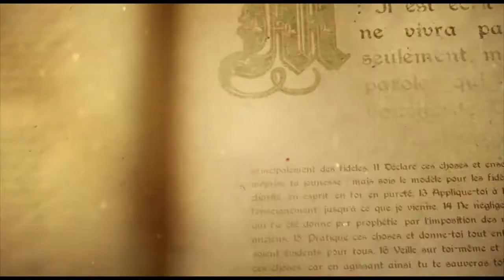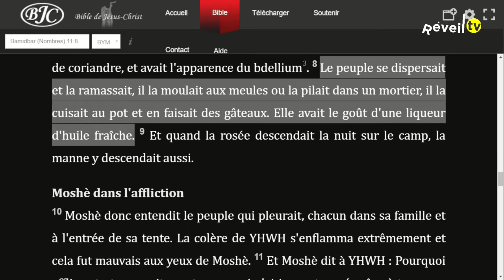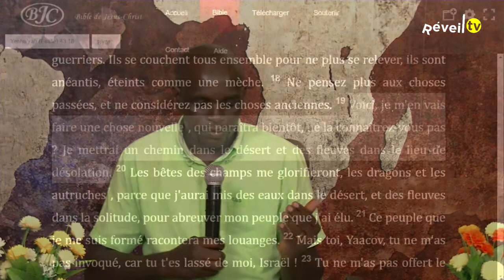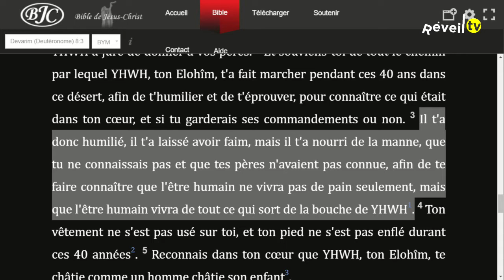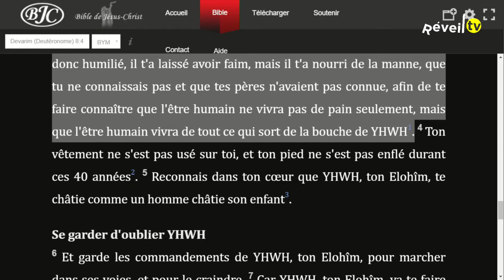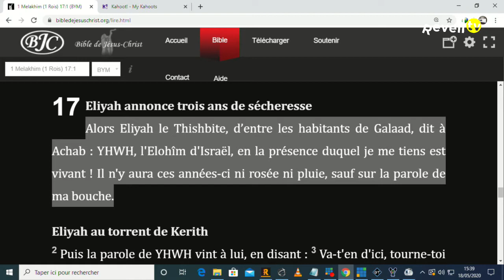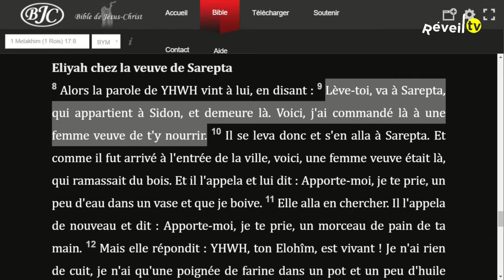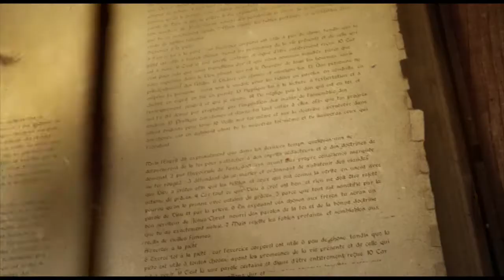Le désert (Tanguy A. 18-05-2020)